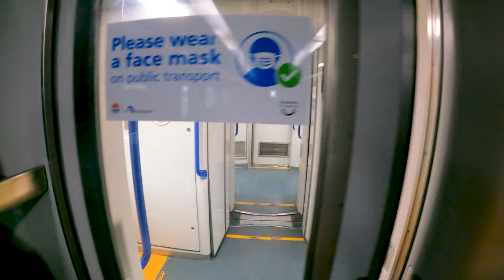Golden Guitar Check In | Tamworth NSW